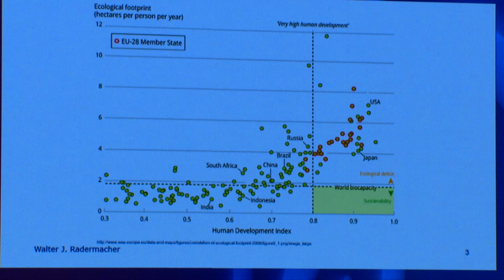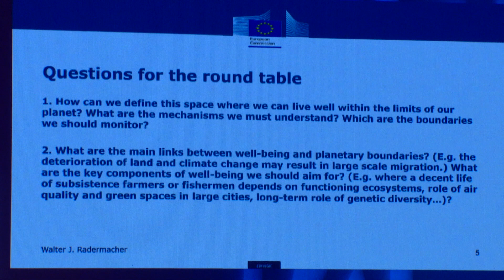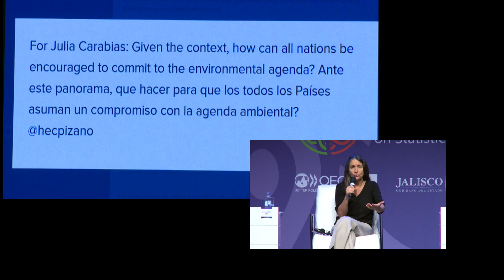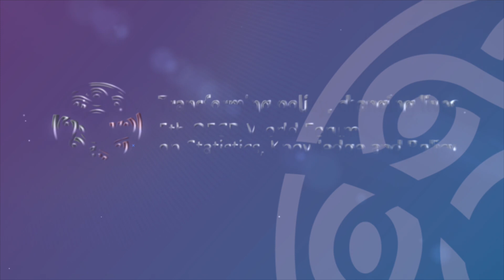5 b Plenary Roundtable buondaries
5.b. Plenary
Roundtable on “People’s well-being within the planet’s boundaries”